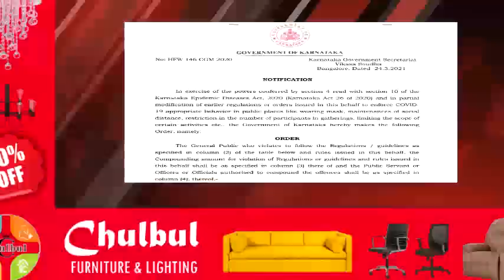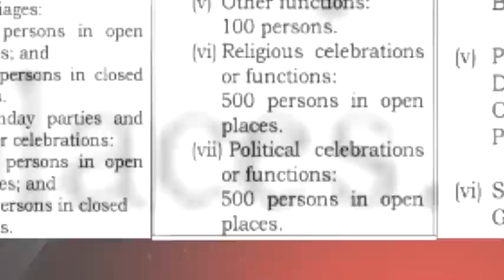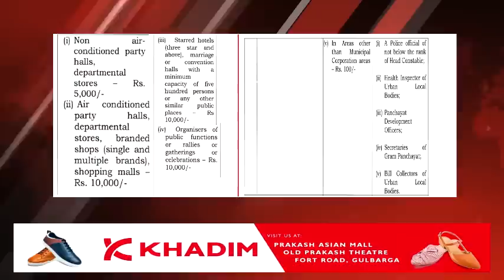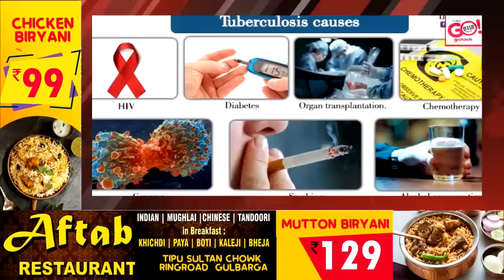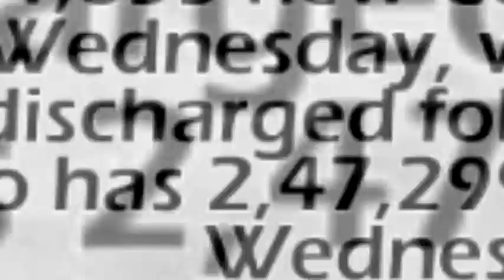GLB | DAILY BULLETIN 24 MAR, 2021 GULBARGA